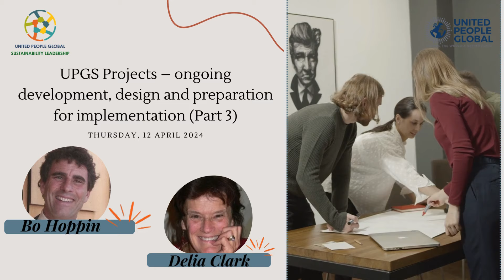UPGSustainability Class of 2024 Week 4 Update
Enjoy highlights of Week 4 for the UPGSustainability Class of 2024